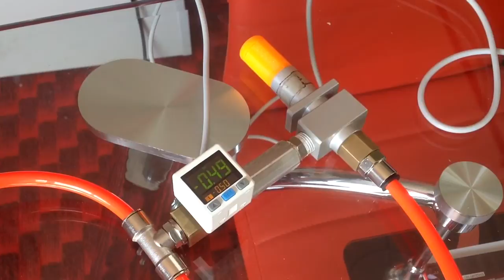How to vacuum and pressure switch works.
this vdo show about hoe to use pressure sensor for simple air saving function for vacuum system.